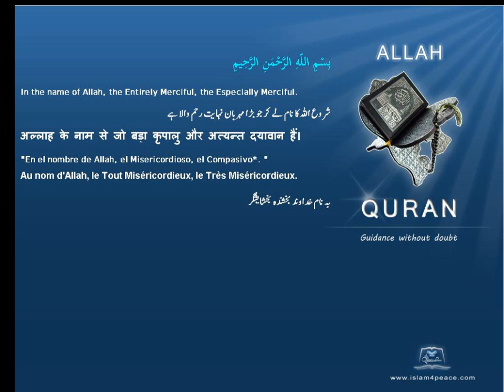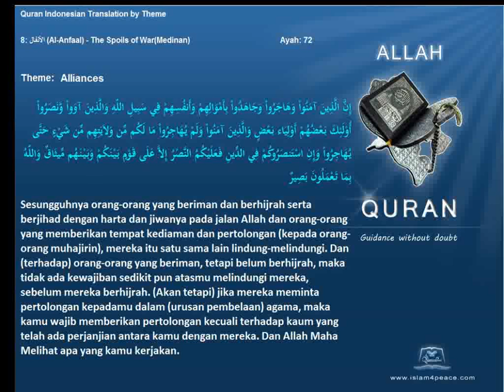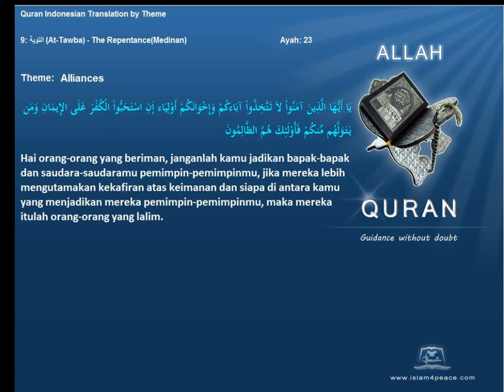Quran by Theme Indonesian Alliances Islam4Peace com